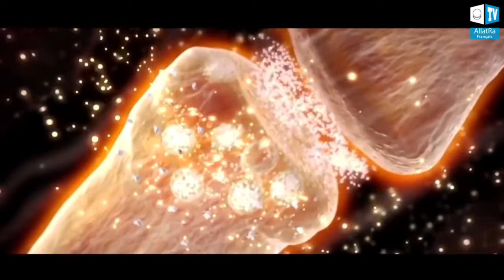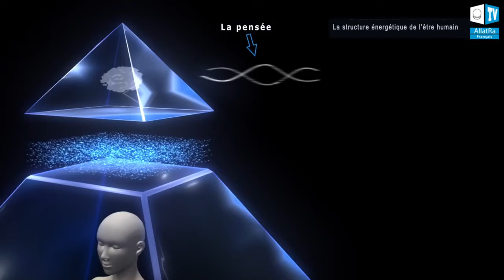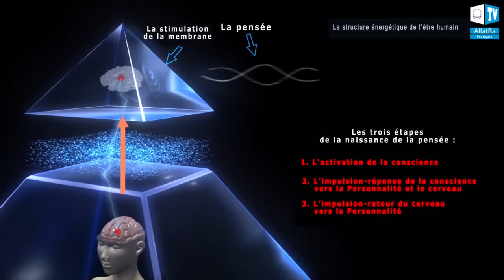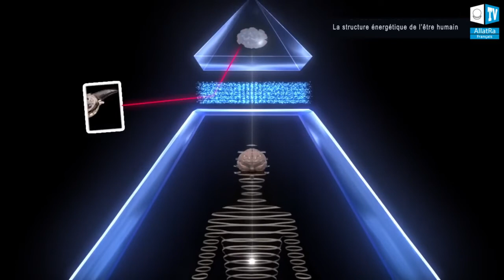La mystérieuse structure énergétique de l'être humain dans le monde invisible